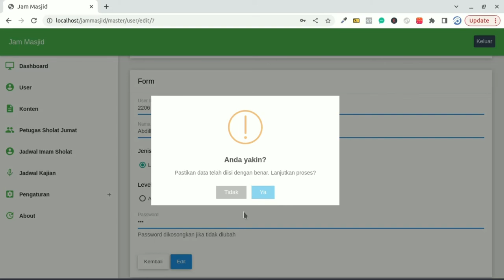jam masjid - 03 - user